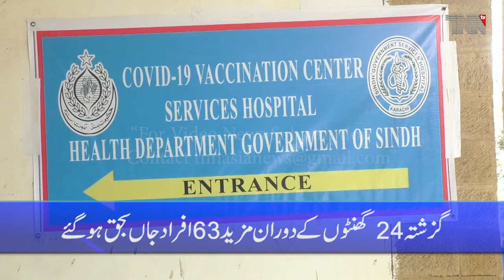Karachi- Pakistan reports lowest daily COVID-19 cases in three months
news
politics
headline
urdu
hindi
english
live
stories
story
reports